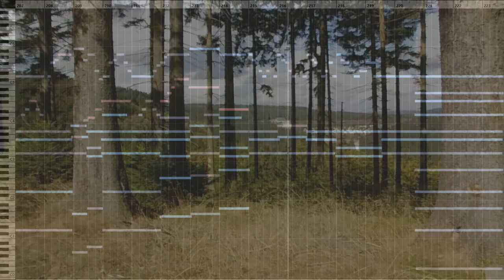The Weekend Theme (composed by David Müller)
This cue is part of the "The Measurement Of Fields" soundtrack.

Music composed by David Müller
Music produced with Cubase 10.5